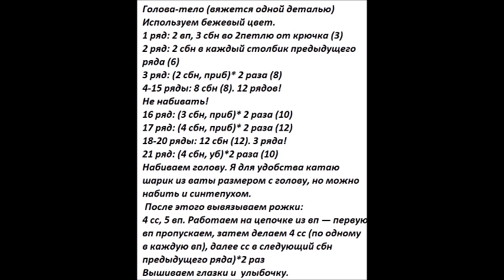Вязаная улитка.Маленькое Сердечко улитка.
Вяжем симпатичную улитку крючком.
Сердечко улитка-вяжем вместе.АМИГУРУМИ, УЛИТКА крючком МК - вязаная улитка описание,видео урок.Вяжем улитку крючком ко дню ВЛЮБЛЁННЫХ.Улитка+сердце+маленькая.Улитка крючком. Описание - Игрушки | Вязание, Амигуруми.Схема вязания игрушки

Ставьте класс!
Делитесь этим видео!
Пишите комментарии!

Ставьте класс!
Делитесь этим видео!
Пишите комментарии!
,здесь вы найдёте много интересного сделанного своими руками.